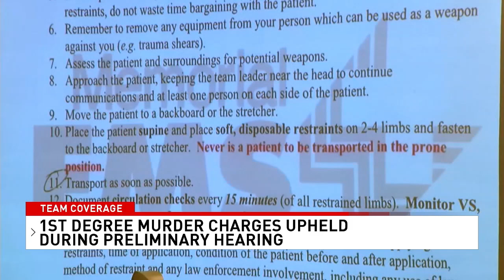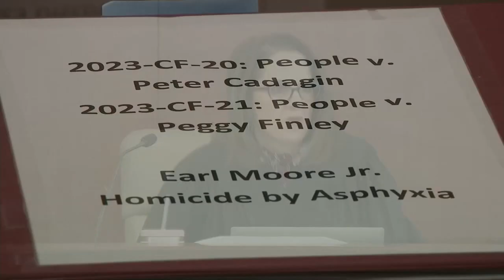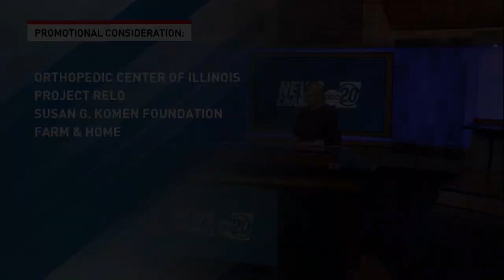EMS Special News Cast